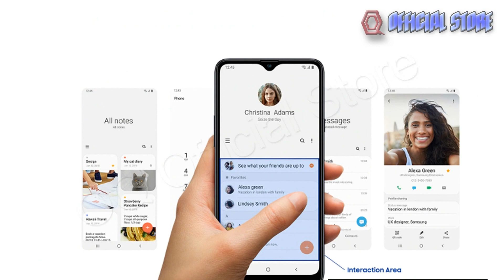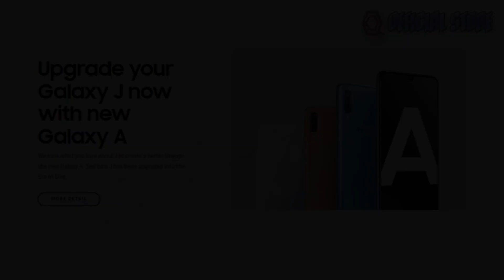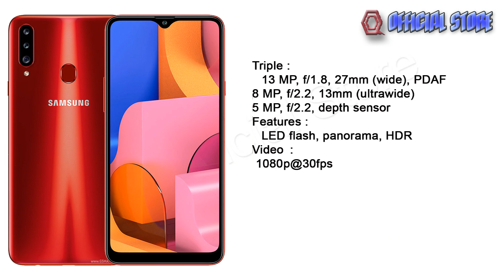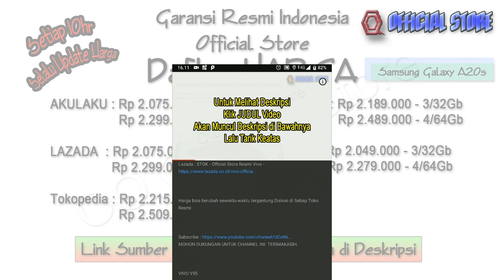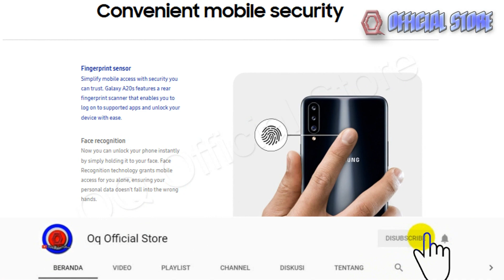🔘 Harga Samsung Galaxy A20s dan Spesifikasi Terbaru di Indonesia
UPDATE HARGA AGUSTUS 2021. Cek Deskripsi Utk link Pembelian Online Resmi Official Store.
Di video ini saya akan memberikan info Harga Samsung Galaxy A20s dan Spesifikasi Terbaru di Indonesia

Harga yang tercantum khusus dari Toko Resmi Indonesia yang bekerjasama dengan Tokopedia, Lazada, Shoope dan AKULAKU, dan Toko Online Lainnya. yang artinya bukan dijual oleh resseler toko-toko biasanya. jadi dijamin barang, Pengiriman dan garansinya Resmi dari Distributor Indonesia (bukan Black Market).

- Rp.2.075.000 - 3/32Gb - Warna Black/Green/Red - Klik
- Rp.2.299.000 - 4/64Gb - Warna Black/Green/Red - Klik Langsung dari Aplikasi

- Rp.2.049.000 - 3/32Gb - Warna Red - Klik STOK Komen cek

NOTE PENTING : Harga bisa berubah sewaktu-waktu tergantung Diskon/Promo di Setiap Toko Resminya. Untuk itu klik saja link yang kalian inginkan. Trims